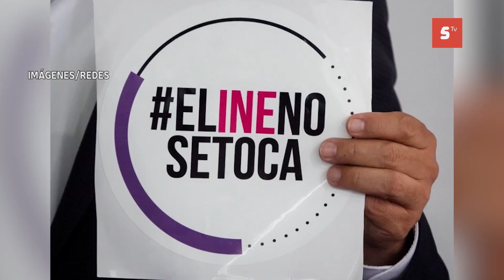Invitan a unirse a marcha pacífica tras iniciativa presentada que contempla modificaciones al INE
Invitan a la comunidad a unirse a la marcha pacífica que se desarrollará tras la iniciativa presentada que contempla modificaciones al INE.